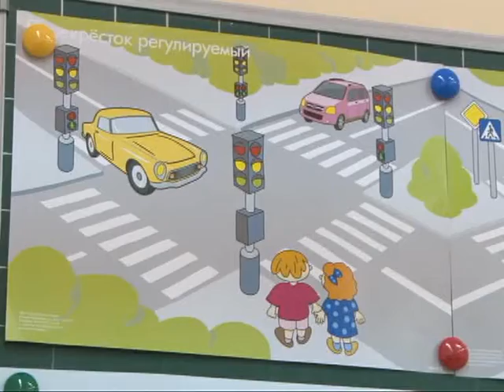Стикеры для безопасности